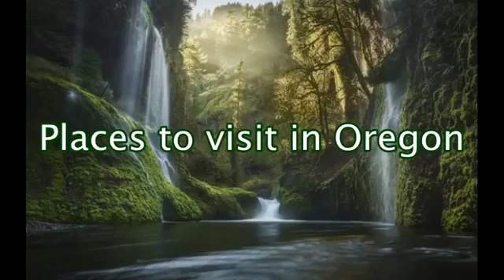Oregon Attractions USA Flyunik.com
Oregon is a coastal U.S. state in the Pacific Northwest known for its diverse landscape of forests, mountains, farms and beaches. The city of Portland is famed for its quirky, avant-garde culture and is home to iconic coffee shops, boutiques, farm-to-table restaurants and microbreweries. Highlights include the Native American art in the Portland Art Museum, the Japanese Garden and the Lan Su Chinese Garden.

Oregon Attractions USA FIND FLIGHTS, HOTELS, AND MORE
Comparing thousands of travel sites at onces and Save up to 80%